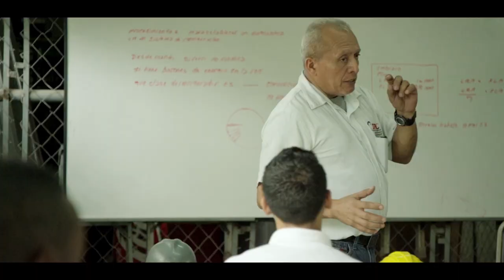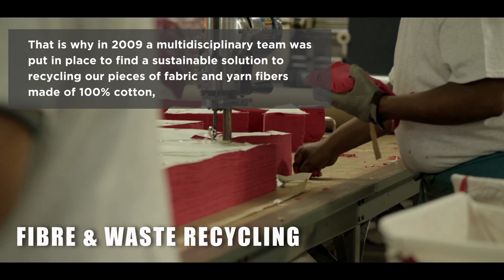Gildan's Corporate Social Responsibility Program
Beyond simple compliance, we are committed to programs that create sustainable value and positive social, environmental and economic impacts to all stakeholders.